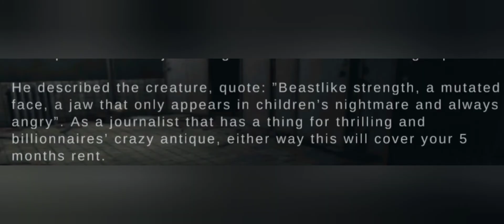Spcariest game yet?